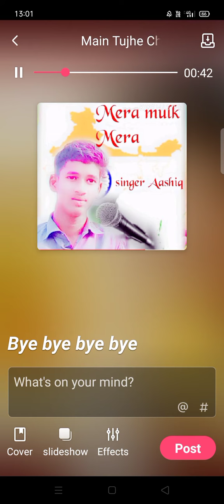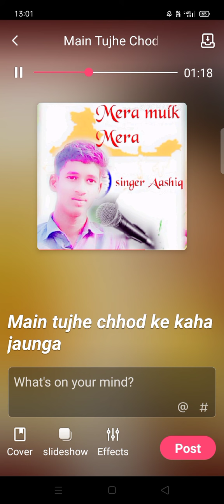Bye-bye Kumar Sanu Hindi song singer Aashiq Sanu Na Gaya main tujhe chhod ke Kahan jaunga Hindi song